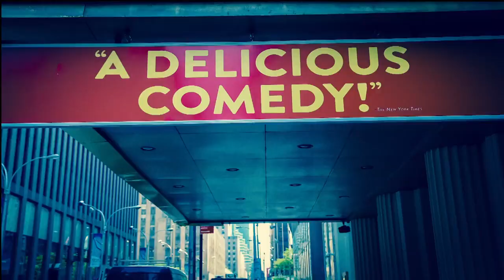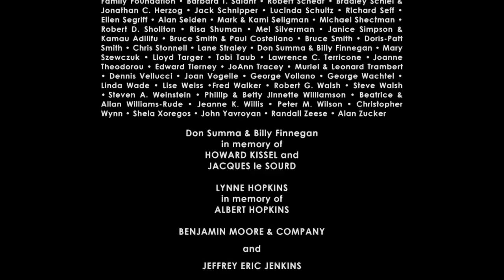Theater Talk Halloween Gala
Cabaret favorites Murray Hill, Bridget Everett with producer Daniel Nardicio of Club Cumming talk about developing and bringing their style of entertainment to audiences in NYC, as well as around the world, as they prepare for Musto Duets Deux, a benefit for Gays Against Guns starring guest co-host Michael Musto at the popular new hot spot that Nardicio owns with actor Alan Cumming.

Next, writer/performer Clay McLeod Chapman, creator of The Pumpkin Pie Show and producer/director Timothy Haskell, creator of Psycho Clan productions Nightmare New York Haunted House and the new live experience This Is Real join guest co-host Jason Zinoman and Theater Talk producer Susan Haskins-Doloff to discuss creating horror theater.

Original tape date: October 13, 2017.